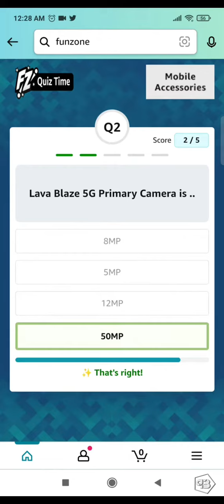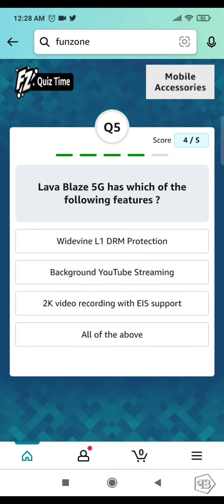Lava Blaze 5G comes with which processor ?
Answers Quiz Today Amazon Quiz Today

Amazon Daily Quiz Amazon Quiz Answers Today

Quiz Answers

Amazon Quiz Answers Today Amazon Quiz Today

Amazon Quiz

Amazon Quiz Today Quiz Answers

Amazon Quiz

Amazon Quiz Answers Today Amzon Big Prizes Today

Amazon Quiz Answers Tod